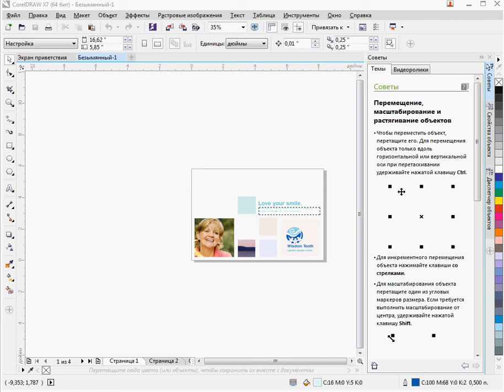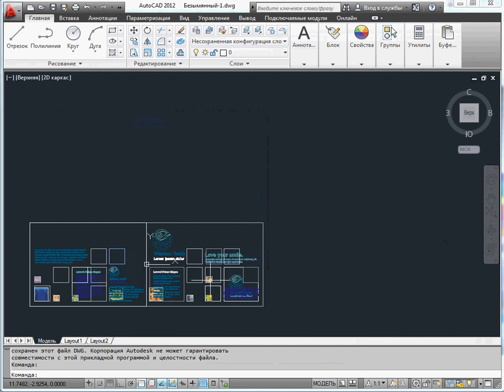Из корела в AutoCAD